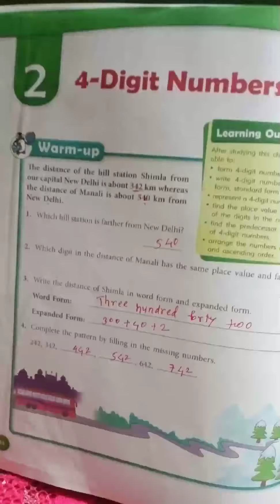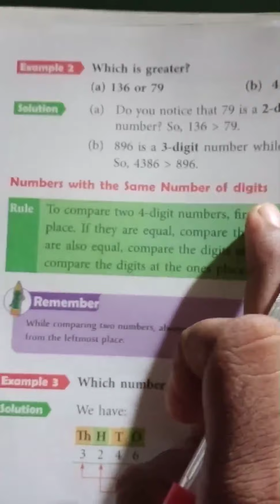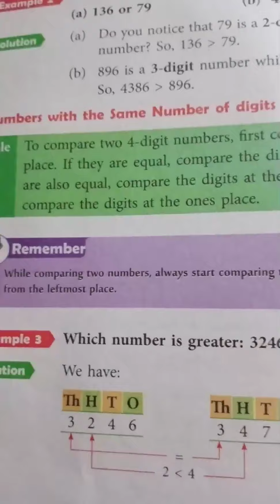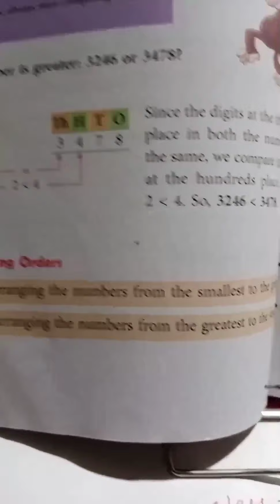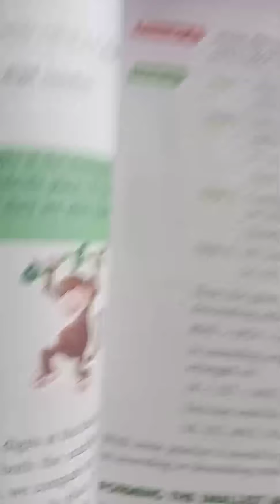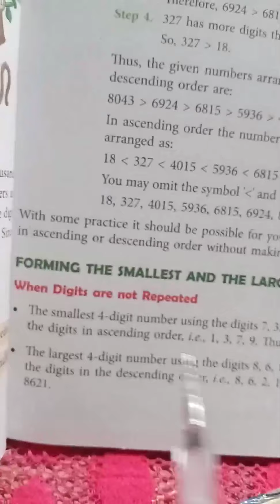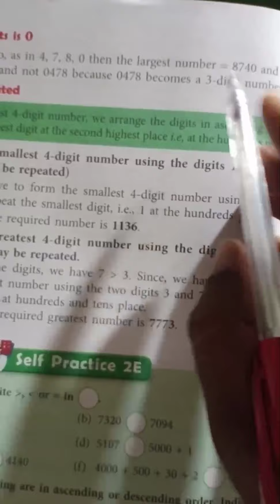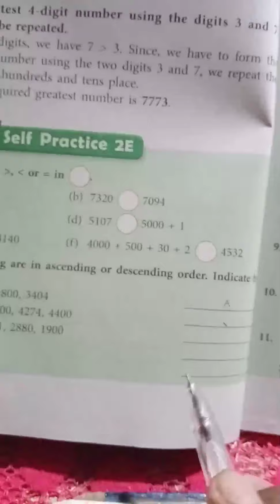3rd Math Comparing Numbers